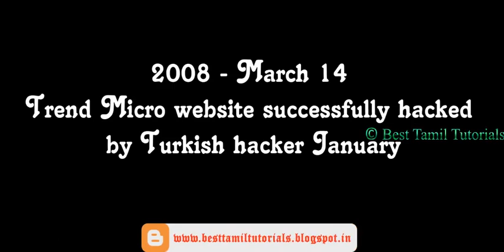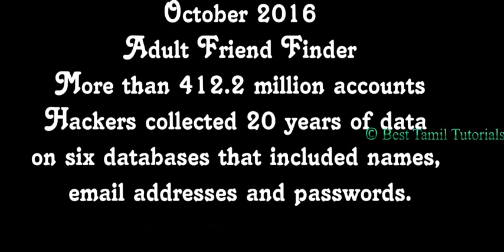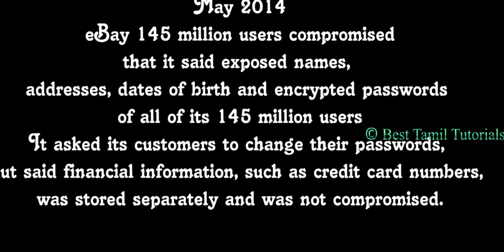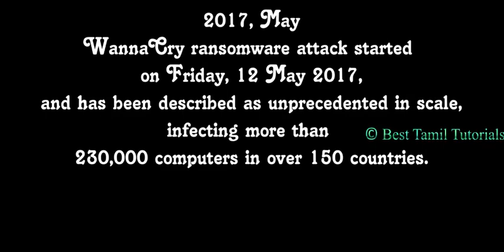BEST HACKING HISTORY - BEST TAMIL TUTORIALS (BTT)